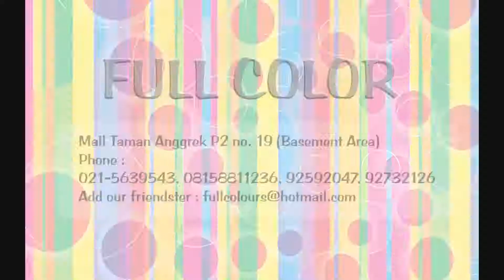Delon - Indah Pada Waktunya @ Jean's Sweet 17th Birthday Party by Full Color Party Organizer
Delon singing Indah Pada Waktunya @ Jean's Sweet 17th Birthday Party by Full Color Party Organizer